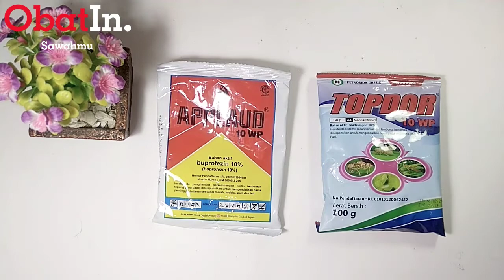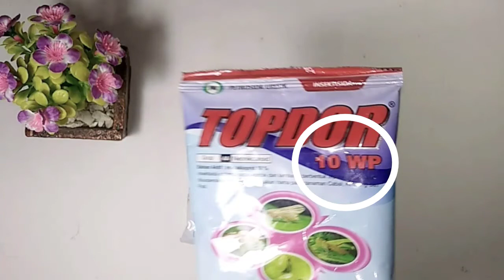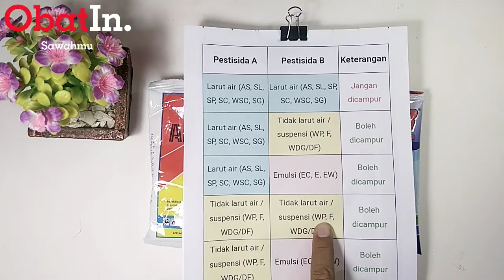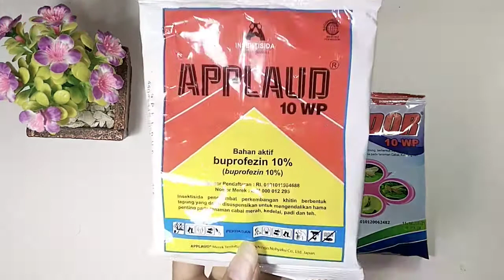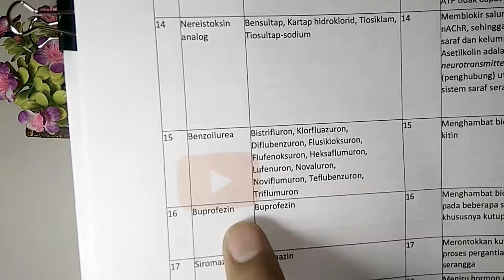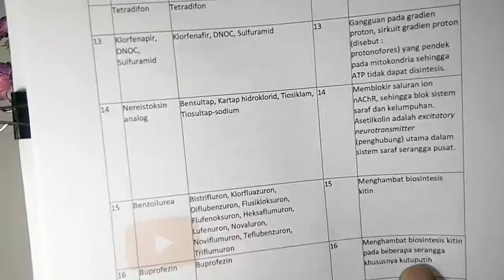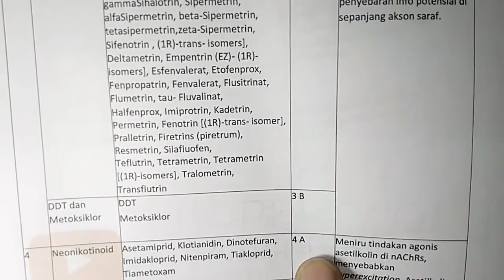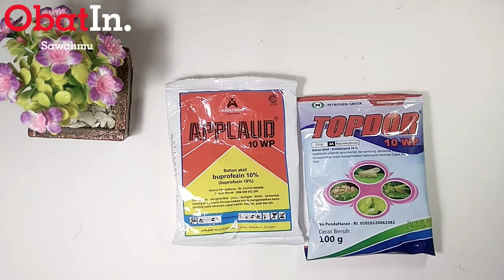PRINSIP PENCAMPURAN PESTISIDA APPLAUD DAN TOPDOR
hay semua sahabat
kali ini ObatIn sawahmu akan mencoba melakukan TUTORIAL PRINSIP PENCAMPURAN PESTISIDA APPLAUD DAN TOPDOR ,
PESTISIDA APPLAUD dicampur PESTISIDA TOPDOR apa bisa dicampur?
mungkin para petani ada yang  belum tau jawabannya.
jadi tunggu apa lagi ayo simak video PRINSIP PENCAMPURAN PESTISIDA APPLAUD DAN TOPDOR .

dan jangan lupa dukung channel ObatIn sawahmu dengan cara